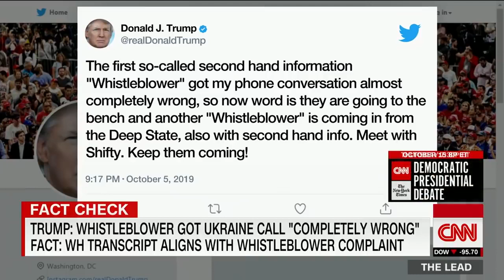The truth about the Biden photo Trump tweeted HD